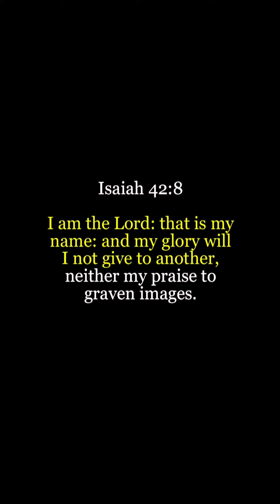Things To Come- WATCH OUT😱‼️THEY'RE JEALOUS😡OF YOUR BLESSINGS...PRAY OVER THEM.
Hear ye the word of the lord amen

Please support this ministry by purchasing a copy of this on tiktok series. Go to my tiktok
and click the series tab in my bio. God bless you.

Things to Come is a program under The World Change Ministries, that open spiritual eyes while providing clarity to the darker depths of the supernatural. Breaking the barriers for lost souls and giving then light tha leads them to Christ.

This ministry aims to Impress The New Generation and Show Them The Things To Come.

If you would like to support this ministry, we appreciate it

Support don't have to be monetary,  we accept:
 laptops, speakerbox, microphones, camera sets, tents,lighting's, recording interface, recording cameras, etc.

DONATE TO OUR CHARITY " The Changes Society ", aiding new converts on their crossing over.

We aim to help newly converted Christian's ( focus not limited to) on their new journey,  helping them overcome the suffering stages.

( male/female/children), books, bibles, food( non-perishable), toiletries, etc.

We also seek to get registered but lack funds to do so, plz help however you can to get this Charity off the ground. God bless you.

The world change five fold ministries,  urgent,  renting?